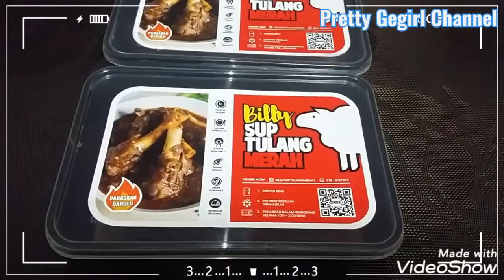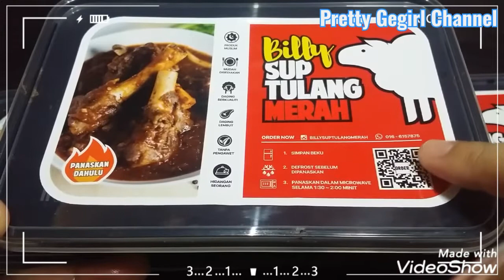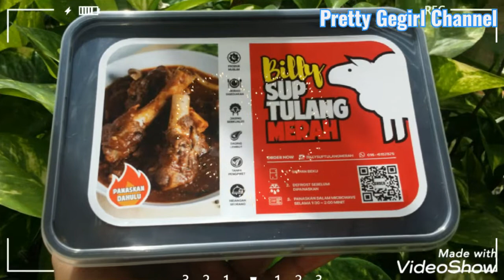BILLY SUP TULANG MERAH/REVIEW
Untuk order call
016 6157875